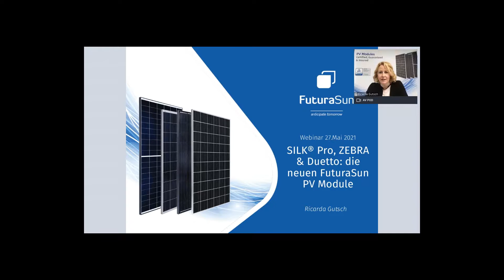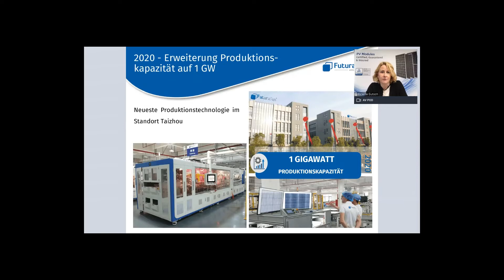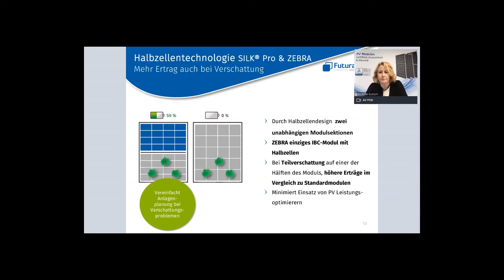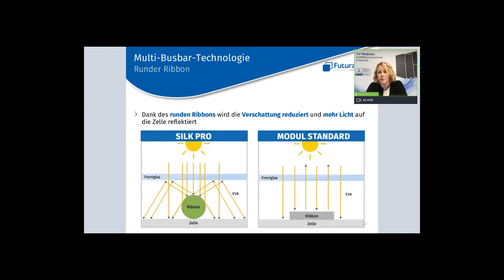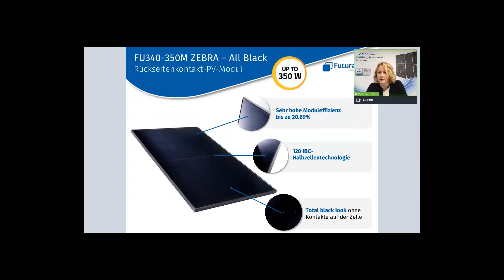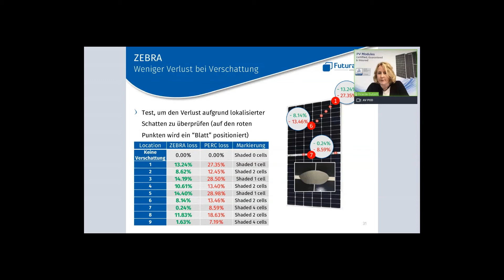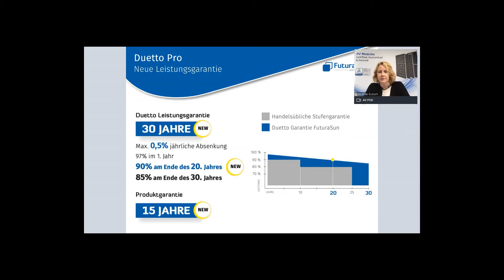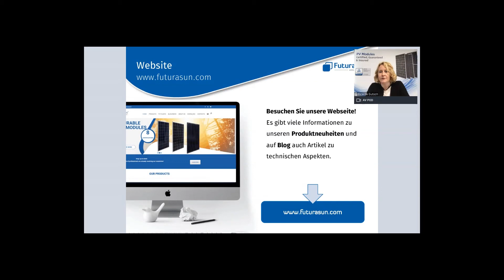Webinar Zebra, Silk Pro & Duetto: die neuen FuturaSun PV Module